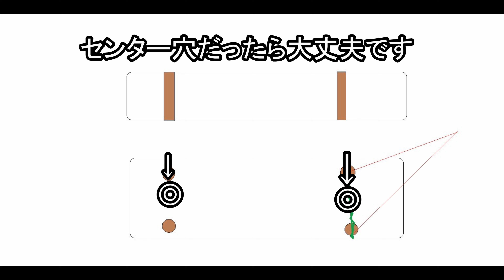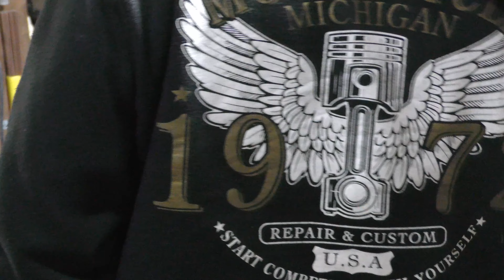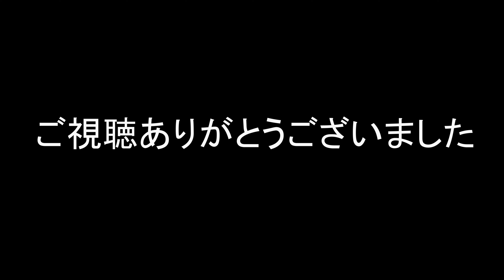普通トレーラー１１ 慣性ブレーキカプラー アダプター製作 コンテナハウス キャンピング 牽引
●GAKU-AUTO

兵庫県川辺郡猪名川町杉生字長谷森1-2

トータルカーサービス

GakuAutoTrade      ガクオートトレード

板金塗装、車検代行、レストア、カスタム、

中古車販売、買い取り、ワンオフ加工、

FRP造形製作、部品取付、各種修理、

空冷ポルシェ得意です。

 • GakuAutoChannel 紹介用ムービーです。It is a mov...

【福岡県】
自動車修理全般　キッチンカー製作
●トアル
住所：福岡県古賀市青柳2684-1

〇宮崎

キッチンカー修理製作は下記アドレスまで☆

オッキーモンスターさんYOUTUBE

 / dochati_cafe

ドチャチCAFEさんのYOUTUBE

直ちゃんラーメンさんのサイト

イングルウッドさんのキャンピングカーレンタルHP

●GAKU-AUTO

 / gakuautocha.  .